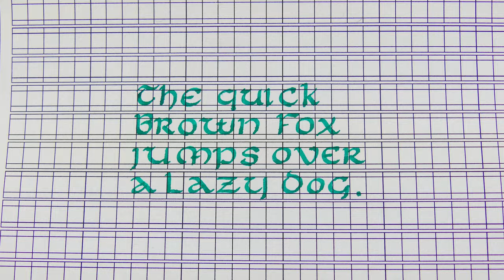Practicing the Uncial script effectively with guidelines – writing a Pangram - Handwriting practice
Pen: Clyde Pen Company Green Venom
Nib: Bock steel stub 1.5mm
Ink: Waterman Harmonious Green